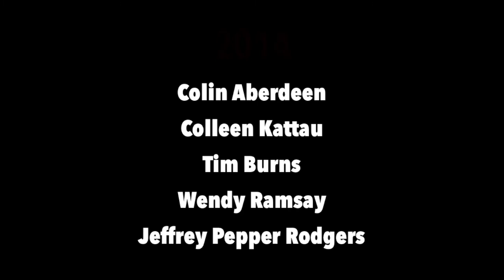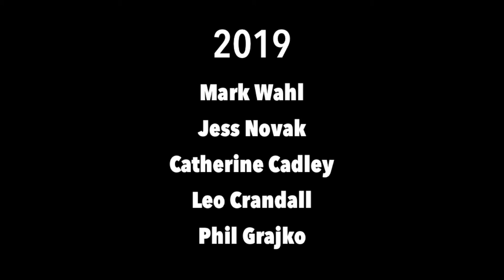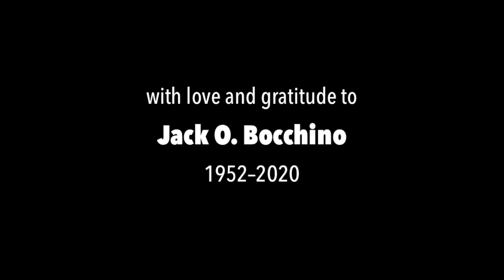Syracuse Acoustic Guitar Project photography by Jack Bocchino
In memory of Jack O. Bocchino, 1952–2020. Music: "Twenty One Rounds" by Mike Powell. Listen to all the songs